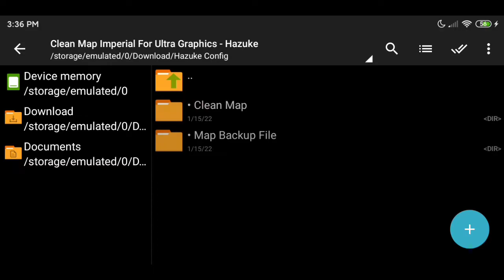Imperial Sanctuary | Clean Map Script | For Ultra Graphics | Edith Patch | Hazuke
Hi It's Me Hazuke

✅ Not Clickbait
✅ 100% Working

✓HFR Mode
✓ Smooth/Medium Graphics
✓Speed Mode

Feature (If this video is ML Config)
• 60 FPS STABLE
• REDUCE HEATING
QnA📎
𝗪𝗵𝗲𝗿𝗲 𝘆𝗼𝘂 𝗳𝗿𝗼𝗺?
Philippines 🇵🇭

𝗗𝗲𝘃𝗶𝗰𝗲?
Redmi 6A || Samsung Galaxy J2